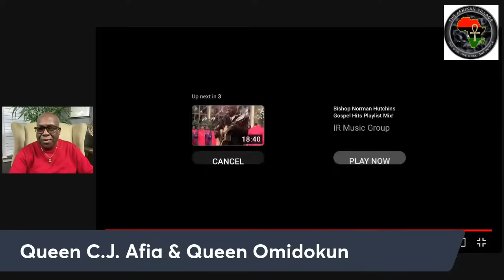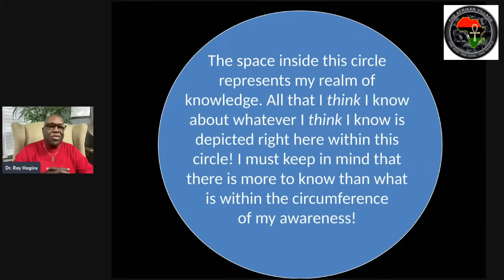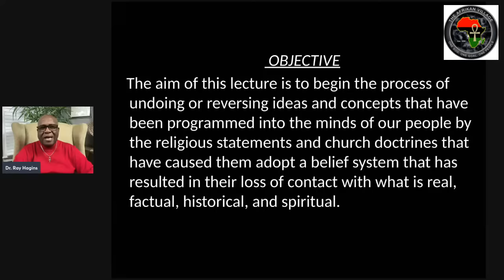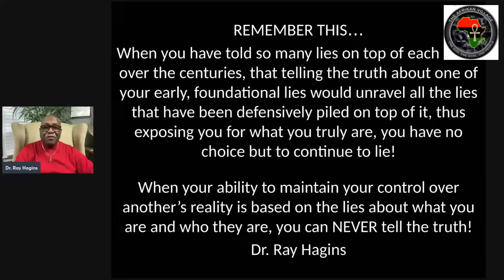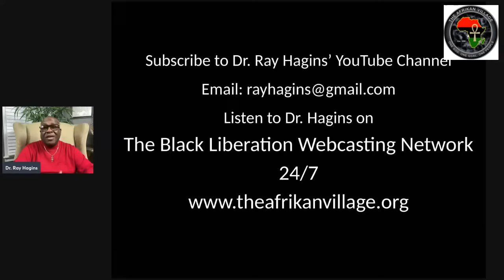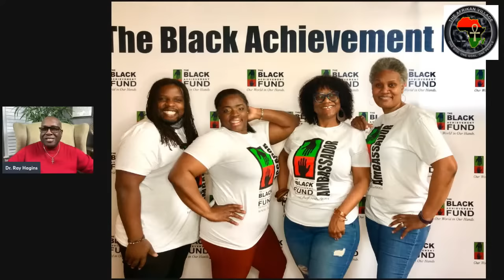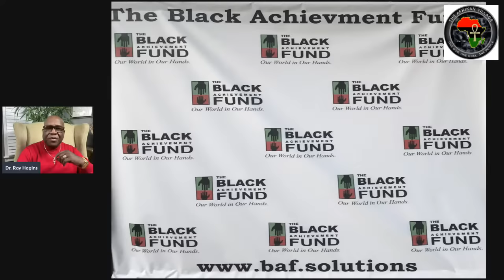Messed Up By Religion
Greeting and welcome to our Sunday Online NJIA Fellowship of The Afrikan Village & Cultural Center. Our prayer is that your life will be enhanced and empowered by your presence with us today. Now, prepare to receive the TRUTH from our Spiritual Leader & Teacher, Dr. Ray Hagins.